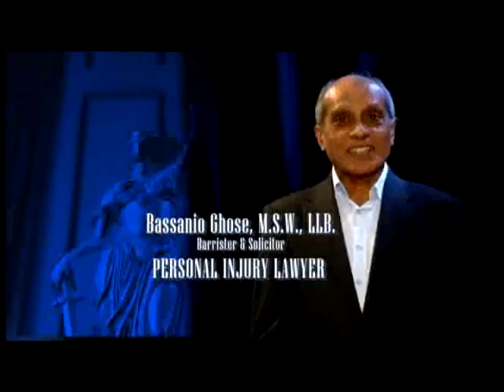Bangla Tv Canada 188, May 25, 2013